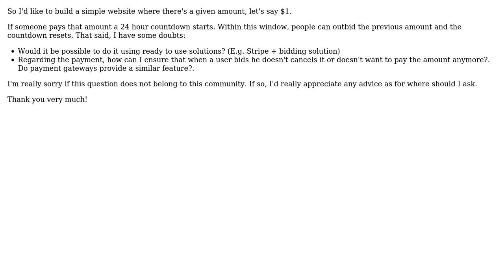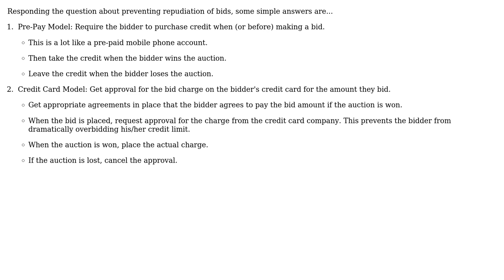Software Engineering: How would you build a simple bidding system with countdown?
With thanks & praise to God, and with thanks to the many people who have made this project possible! You are responsible for your own actions.